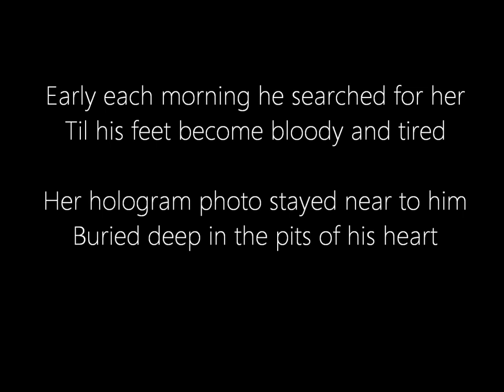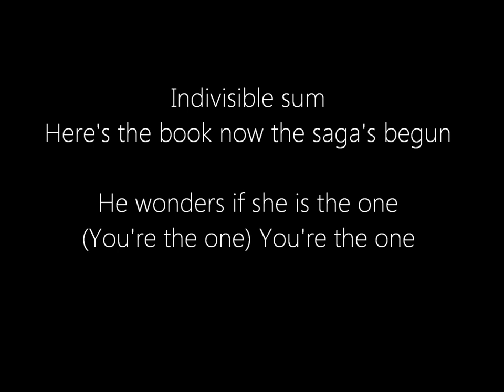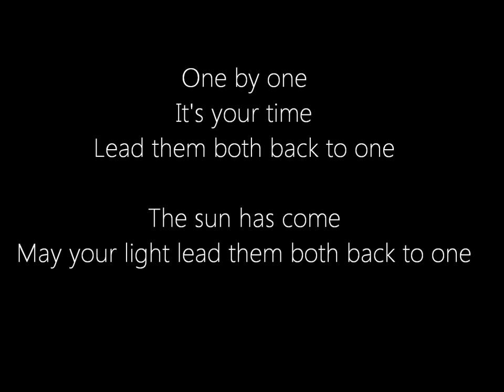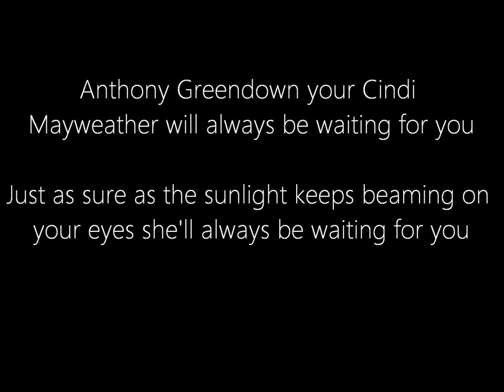Janelle Monáe - 57821 (Lyrics)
Text becomes clearer when watched in HD.

Song: 57821
Artist: Janelle Monáe Feat. Deep Cotton

Follow Janelle Monáe on Twitter @JanelleMonae